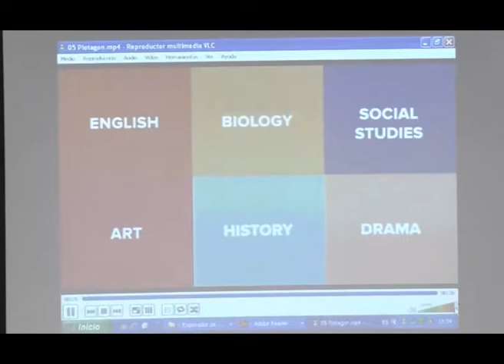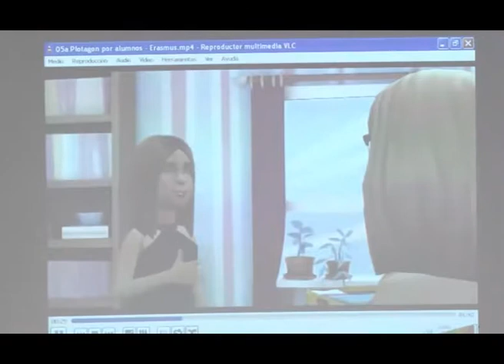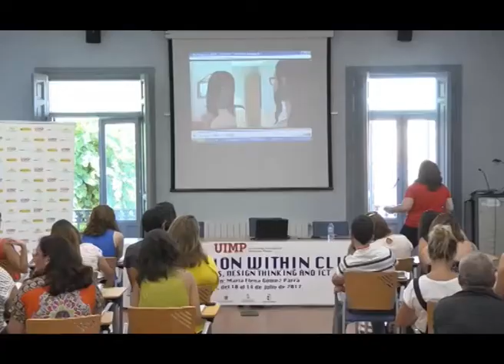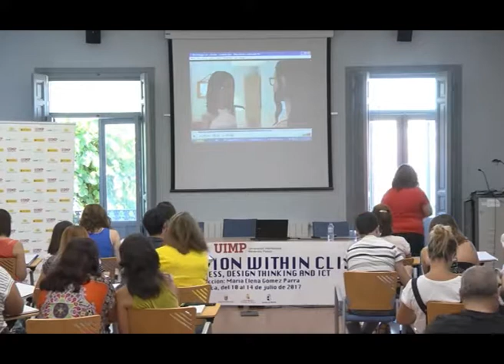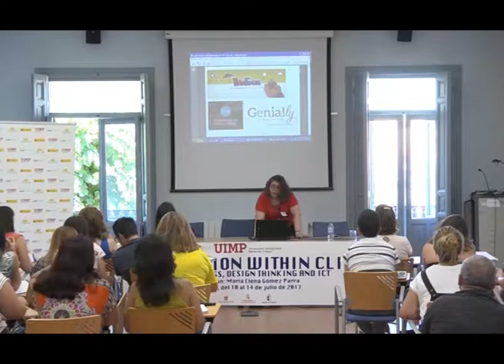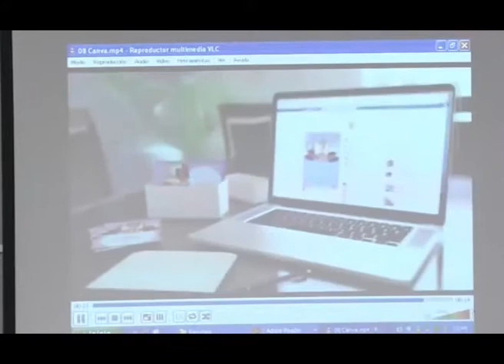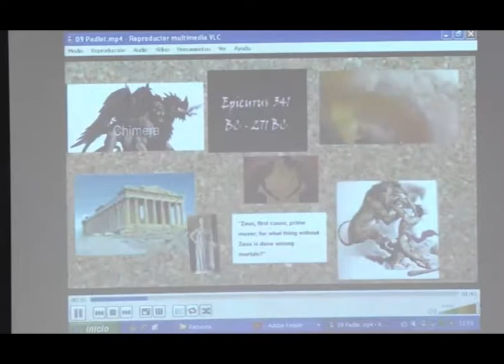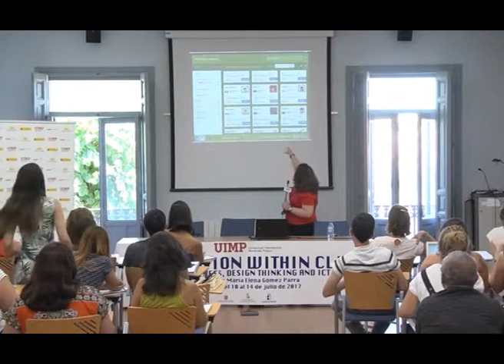Last Holistic Methodologies for Bilingual Education (II). Parte 4.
Last Holistic Methodologies for Bilingual Education. Learning Languages in the New Millennium (II). Parte 4.